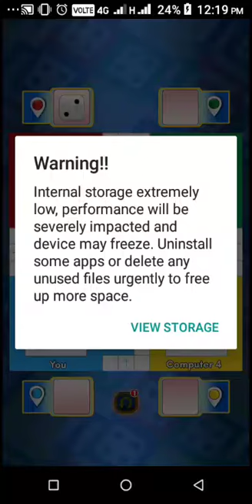Ludo King Game In 4 Payers Match | Ludo King 4 player match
Ludo New game
Ludo board game
Ludo game online play
MrSONUKUMARTIWARI ludo king game Ludo game download
Ludo New game
Ludo board game
MrSONUKUMARTIWARI ludo king game Ludo King Game In 4 Payers Match | Ludo King 4 player match | Ludo King Game
Ludo is board game played between friends and family.

*THIS IS OFFICIAL LUDO KING™ GAME

650+ Million Downloads!

Voice Chat available!

Most popular Ludo game. A first Ludo game of its kind available on mobile since 2016!

Ludo King™ is a classic board game played between friends and family. Play the dice game of kings! Recall your childhood!

Ludo King is a cross platform multiplayer game that supports Desktop, Android, iOS and Windows mobile platform at same time. This game also support offline mode, where player can play with Computer or, Local multiplayer (pass and play mode). Ludo King is also a favorite game of Bollywood superstars and Indian cricket stars. Play this dice game Ludo King. Best casual game in board games.

New Game Themes available:
Disco / Night mode Theme
Nature Theme
Egypt Theme
Pinball Theme
Candy Theme
Christmas Theme
Penguin Theme
Battle Theme
Diwali Theme
Pirate Theme
Sui Dhaaga Theme

What's new:
* Quick mode
* Tournament available
* Voice Chat available
* LIVE THEMES !!!
* Challenge Facebook friends/buddies
* Save/Load Ludo game option
* More user-friendly UI

Ludo King is the modern version of the royal game of Pachisi. A Ludo game which was played between Indian kings and queens in ancient times. Roll the Ludo dice and move your tokens to reach the center of the Ludo board. Beat other players, become the Ludo King.

Ludo King follows the traditional rules and the old school look of the Ludo game. Just like the kings and queens of India's golden age, your fate depends on the roll of the Ludo's dice and your strategy of moving the tokens effectively.

Features of Ludo King:
* No internet connection required! Play against the computer.
* Play with your family and friends through Local and Online Multiplayer.
* Play 2 to 6 Player Local Multiplayer Mode.
* Invite and challenge your Facebook Friends in a private game room and beat them to become Ludo King.
* Play Snake and Ladders on 7 different gameboard variations.
* Graphics with a classic look and the feel of a dice game.

Ludo King is a friends and family game that was once played by kings and now it can be enjoyed by you and your family and friends. You'll be playing this Ludo for hours and its fun for the whole family.

Ludo King is a perfect time pass game of Ludo board game. You played Ludo in your childhood, now play on your phone and tablet.

Another nostalgic game similar in structure is Snakes and Ladders. Like Ludo, you may have played this board game when you were young. Ludo King now incorporates this classic game as a whole new level. The objective of the game is simple: you start on 1 and you have to be the first one to make it to 100. However, you can only move the same number of tiles as the number you roll on a die. If you land on the same tile as the beginning of a ladder, then you can take the ladder as a shortcut and move on up. A game of ups and down, Snakes and Ladders has been a favorite for generations; and now you can play it too, with Ludo King.

Ludo has different names in different regions and countries like Fia, Fia-spel (Fia the game), Le Jeu de Dada (The Game of Dada), Non t'arrabbiare, Fia med knuff (Fia with push), Cờ cá ngựa, Uckers, Griniaris, Petits Chevaux (Little Horses), Ki nevet a végén, برسي (Barjis/Barjees). People also misspell Ludo as Loodo, Chakka, Lido, Lado, Ledo, Leedo, Laado, or Lodo.